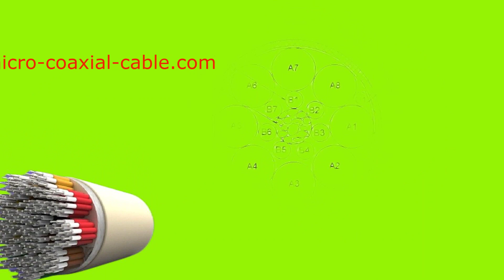Bundle Micro Coaxial Cable medical, camera medical endoscope module cmos mipi sensor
Bundle Micro Coaxial Cable,Composite Hybrid Micro Coax Cable,Multi-coaixal Cable,Ribbon Coaxial Cable Manufacturer